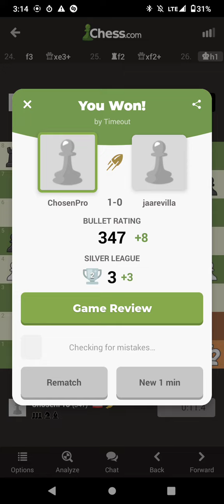Bullet Game Of Chess (I suck lol)